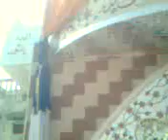SYED SALAR Urus 2012 26 Astana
SYED SALAR Urus 2012-26.(Astana)..3gp Ghazi Mian ka Alam Shareef Nissan.(Landhi Karachi Pakistan 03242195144,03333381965).